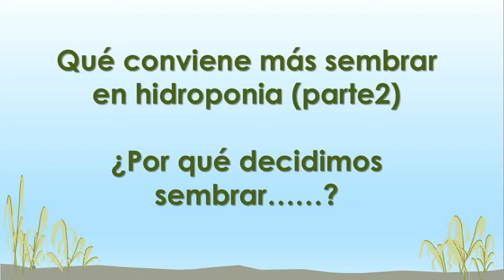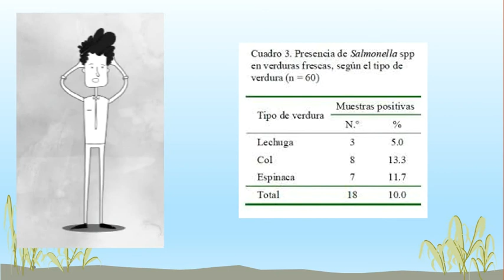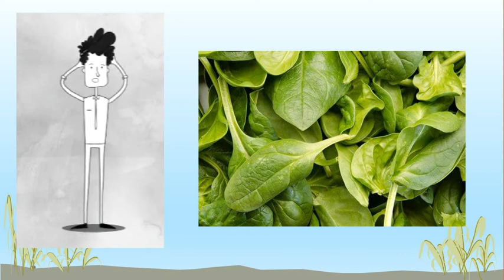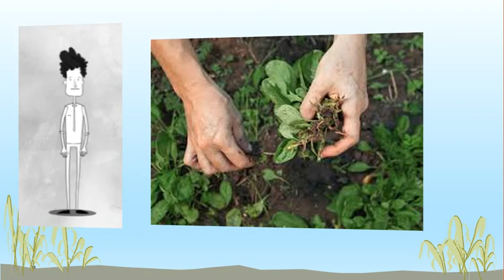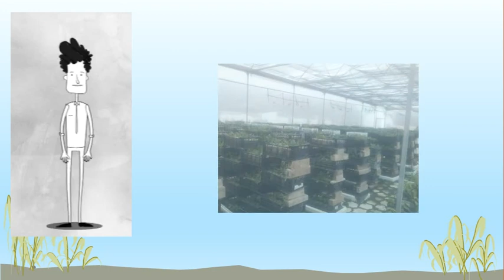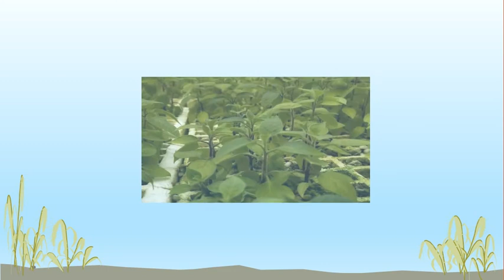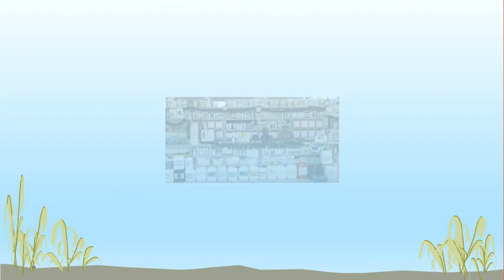¿Qué conviene sembrar en hidroponia parte 2 ¿por qué decidimos sembrar....?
Seguimos compartiendo nuestra historia y los factores fundamentales para elegir y decidir qué cultivo sembrar, además seguimos platicando sobre los productos químicos y agroquímicos